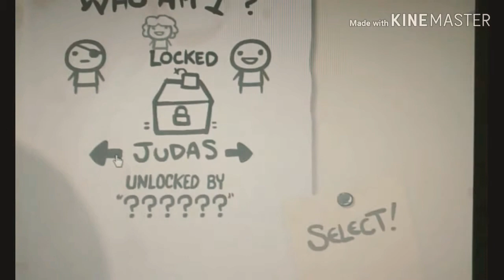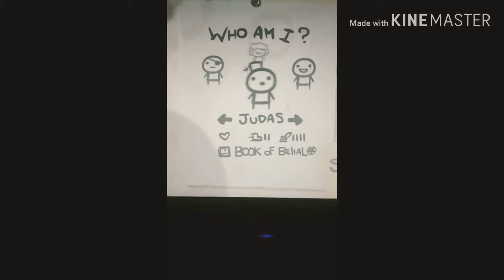Mi reacción cuando desbloquee a cain y Judas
Les pido una pequeña disculpa por los gritos del video...